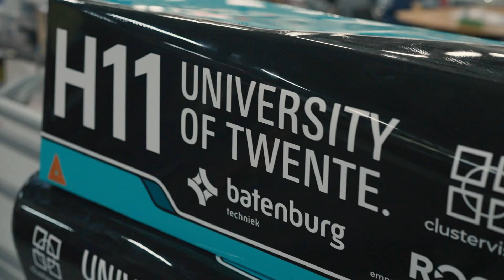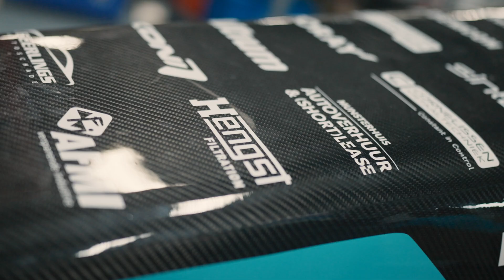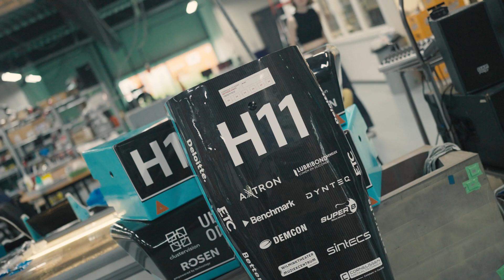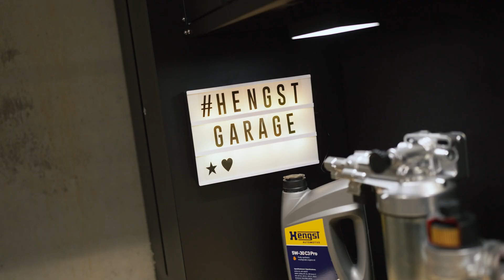Wasserstoff-Rennauto 🚗💨 | HENGST zu Besuch beim Rennteam Twente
Wir sind zu Gast beim Formula Student-Team HyDriven der University of Twente aus Enschede und zeigen euch ihr einzigartiges Wasserstoff-Rennauto! 🚀

Erfahrt, wie das Team arbeitet, welche Herausforderungen sie meistern und was die Besonderheiten ihres Autos sind. Jetzt reinschauen und spannende Einblicke in die Welt der nachhaltigen Renntechnik erleben!